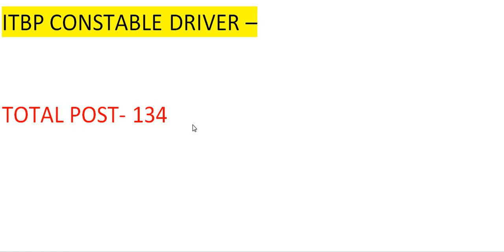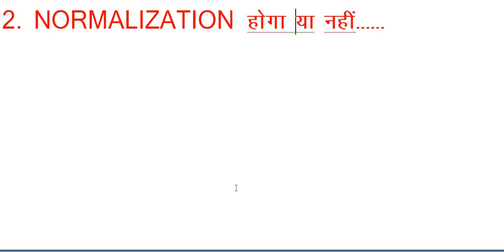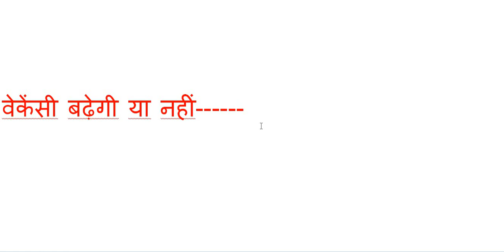ITBP CONSTABLE DRIVER CUT OFF//ITBP DRIVER VACANCIES DETAILS//ITBP DRIVER NORMALIZATION /ITBP DRIVER